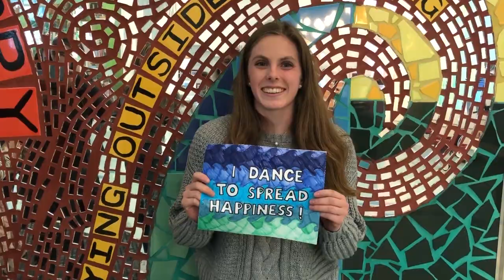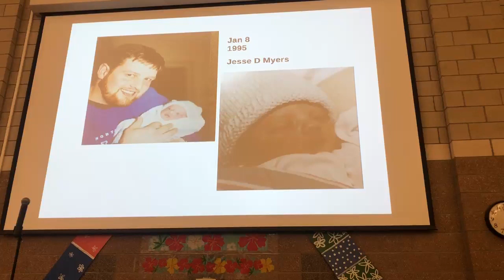West Ottawa Dance Marathon 2019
Chloe Karp, Kallyn Johnson, Shane Vaara